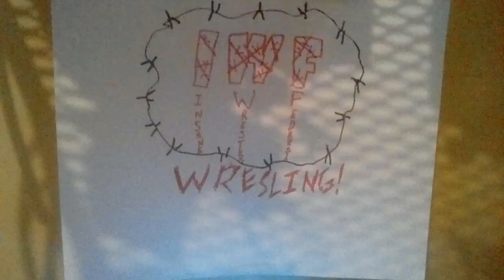IWF barbed wire match pt 1